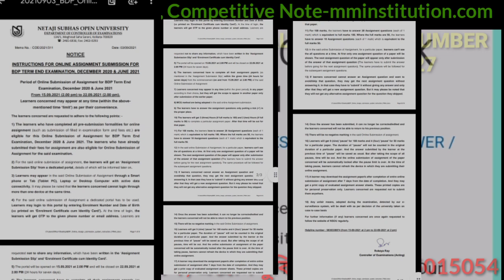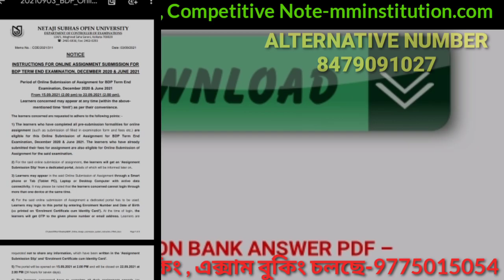NSOU ASSIGNMENT 2021 PUBLISHED OFFICIALLY | BDP ASSIGNMENT NETAJI OPEN UNIVERSITY | MM INSTITUTION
WELCOME TO STUDY JOGOT !

Here You Get :
" সমস্ত কম্পিটিটিভ এক্সামের খবরা-খবর, বিনামূল্যে স্টাডি মেটেরিয়ালস,লেটেস্ট আপডেট এই চ্যানেলের মধ্যে দেওয়া হয়।( TET , UPPER PRIMARY  SLST/SSC  ETC)"

ABOUT VIDEO :  NSOU ASSIGNMENT ONLINE ANS FREE PDF

COVERED TOPIC :
Nsou renewal
Nsou assignment
nsou 2021,
nsou 2021 exam date,
nsou 2021,